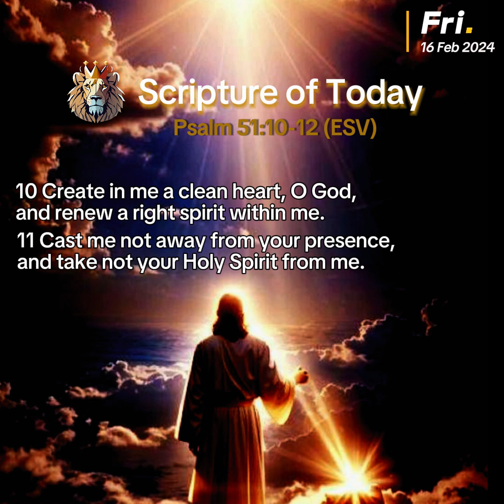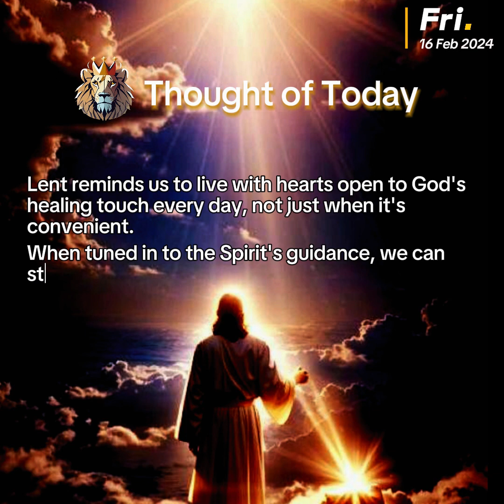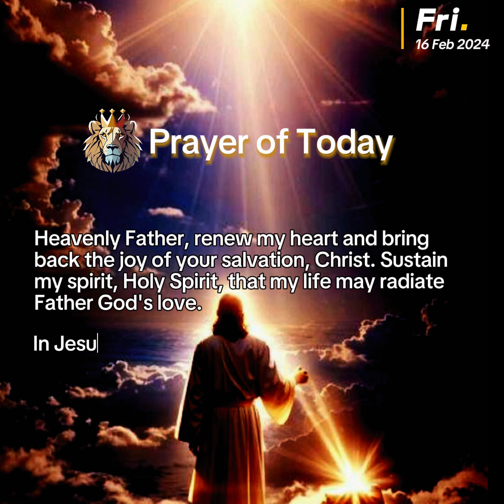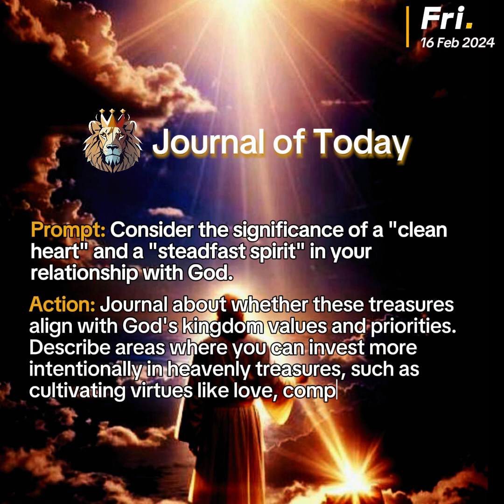Salvation: Piercing the Darkness - Renewed Heart - Psalm 51:10-12 (ESV)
Daily Devotion

On a stormy night, as darkness engulfed, a distant lighthouse's beam pierced the gloom, revealing the importance of a light's source. At dawn, sunlight reflected on the waves, a realization of our capacity to mirror the love of Jesus. As both source and reflection, we illuminate the path to salvation, guiding others towards the eternal light.